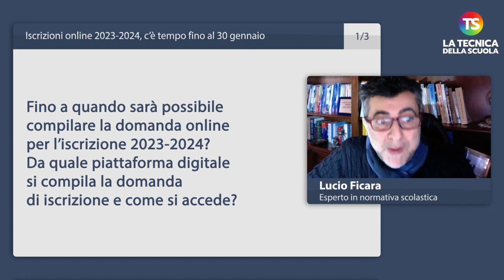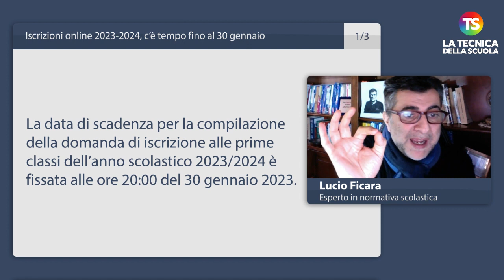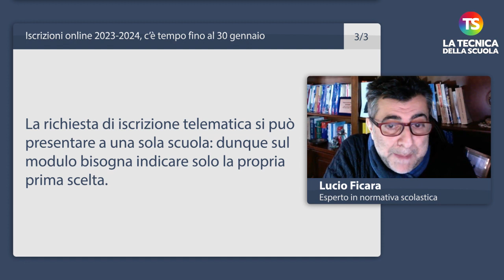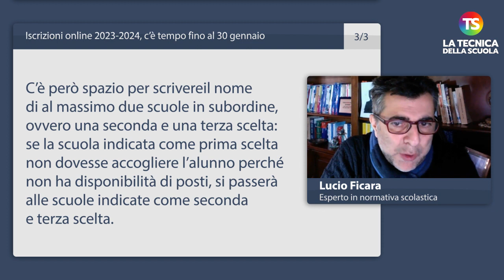Iscrizioni online 2023-2024, c’è tempo fino al 30 gennaio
studenti scuola tecnicadellascuola Nell’appuntamento di oggi con la rubrica “A domanda risponde”, il prof Lucio Ficara risponde ad alcune domande sulla questione delle "Iscrizioni online".

00:00
00:03 Fino a quando sarà possibile compilare la domanda online per l’iscrizione 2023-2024? Da quale piattaforma digitale si compila la domanda di iscrizione e come si accede?
01:39 La compilazione della domanda di iscrizione viene fatta da uno dei due genitori con la dichiarazione di condivisione da parte del genitore che compila la domanda. Se i genitori sono separati o divorziati come devono compilare la domanda?
02:31 Quante scuole è possibile scegliere in subordine alla prima scelta?

e sui nostri canali social